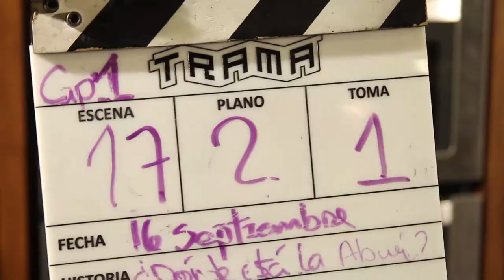¿Dónde está la abuela? - Detrás de cámaras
¿Dónde está la abuela? es un proyecto realizado por 7 estudiantes de Comunicación Social de la Universidad EAFIT.

Medellín - 2016